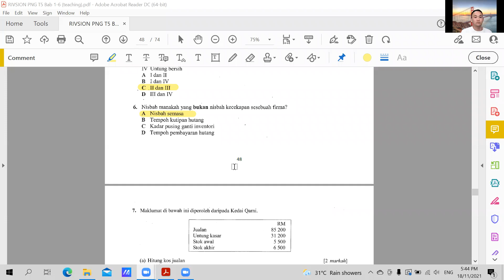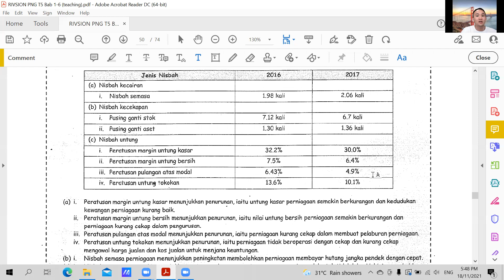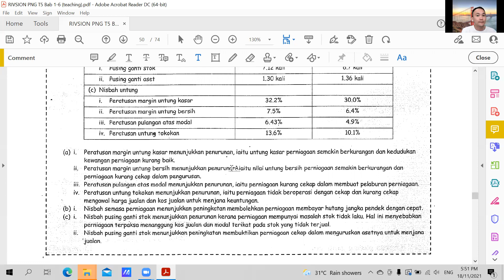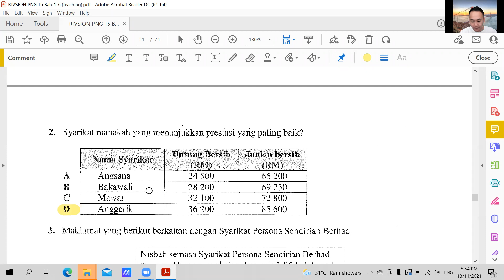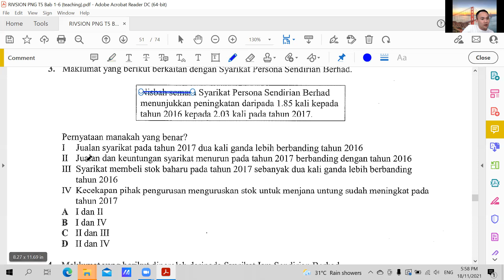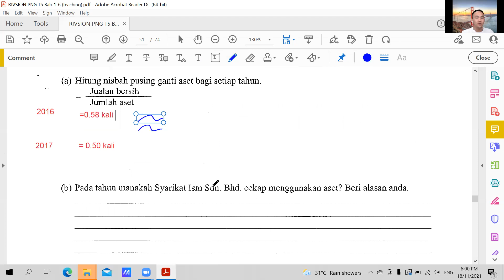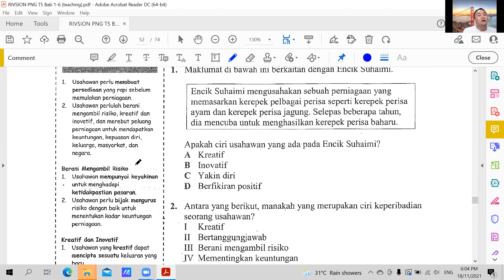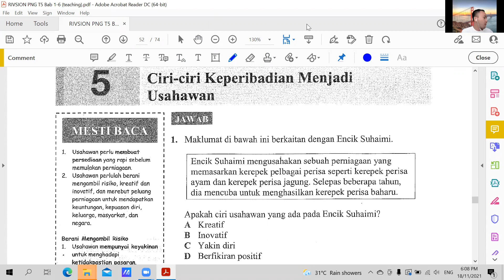PNG T5 25112021 Sesi 2